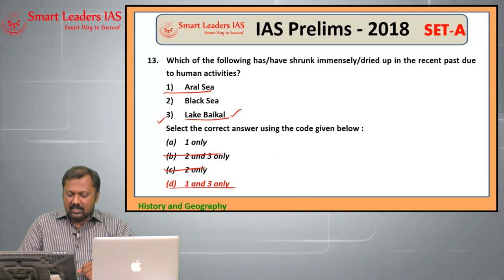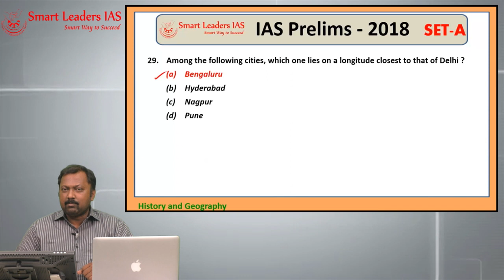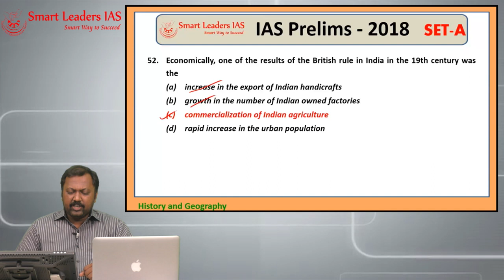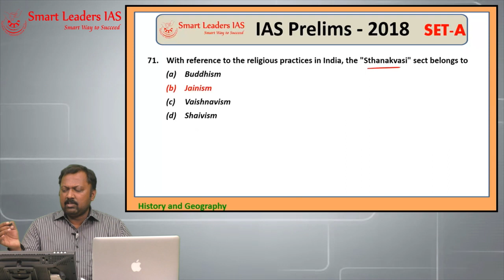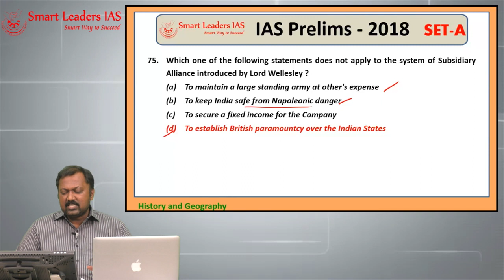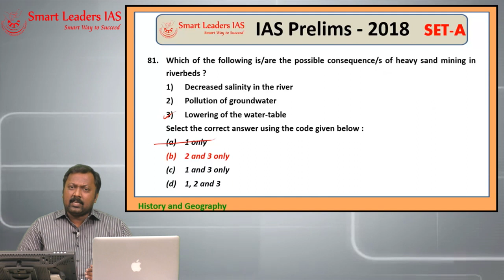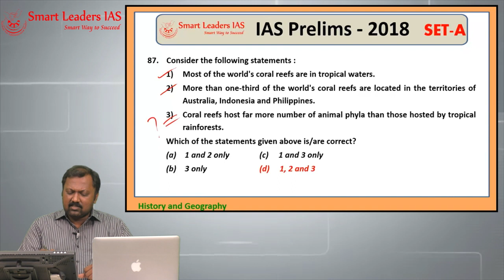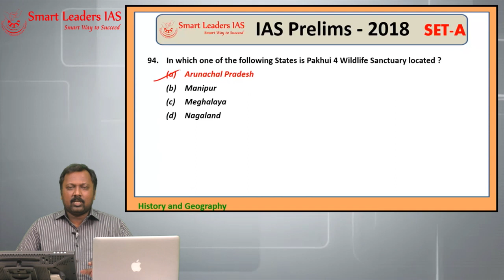UPSC 2018 - Prelims Answer Key | Part 2 | Smart Leaders IAS | Chennai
Presenter: M A Sadik
Area: History, Geography, Current Affairs
UPSC Civil Services Exam 2018 - Prelims Answer Key
Part 2/3